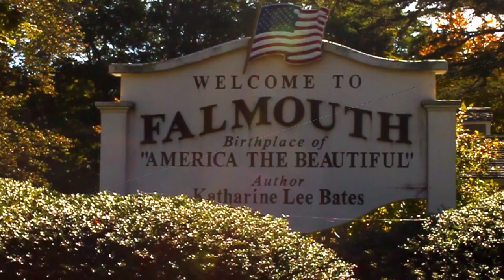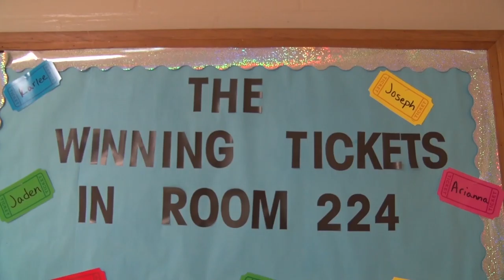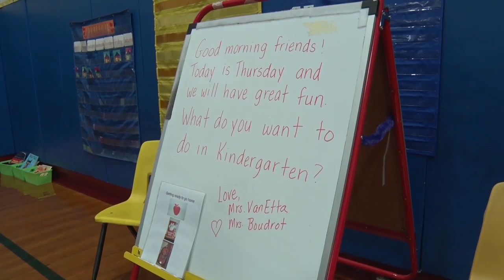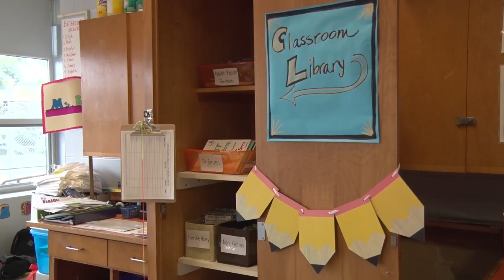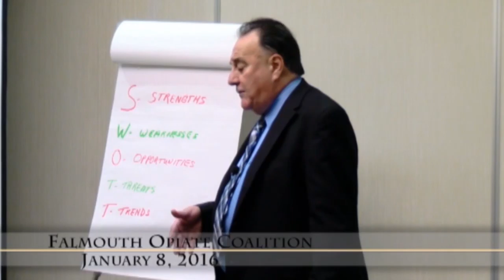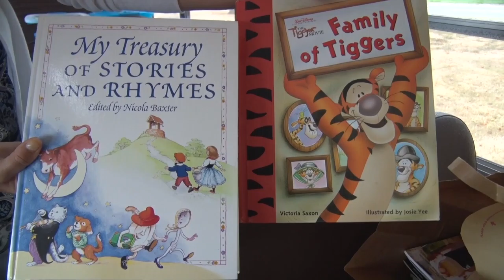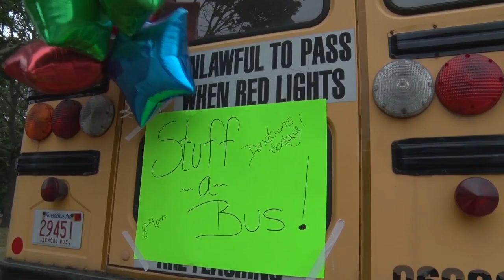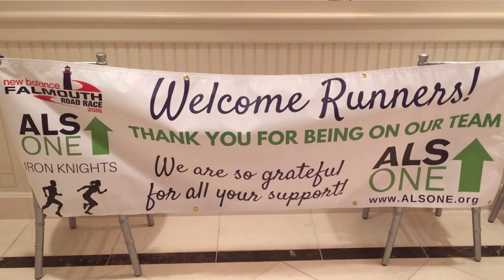Falmouth in Focus - September 16th, 2016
This episode of Falmouth in Focus features: the recent local election results, a September 11th memorial ceremony in town, how the school year is going for the Teaticket Elementary School and in their temporary locations, an update from Falmouth Police Chief Dunne, a fishing report from Ryan Collins of My Fishing Cape Cod, an adoptable cat from People for Cats, a benefit concert for Louisiana flood victims, David's Old Silver Swim that raises money for Compassionate Care ALS, a member spotlight on the Falmouth Chamber of Commerce's new show, Troy's Take featuring ALS One and a special bus-karaoke song from Mullen-Hall teachers.